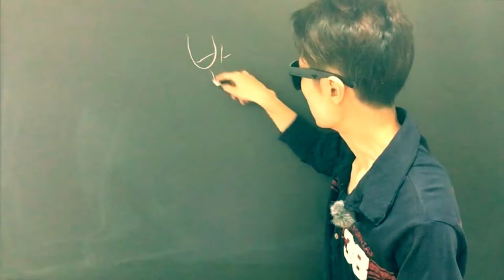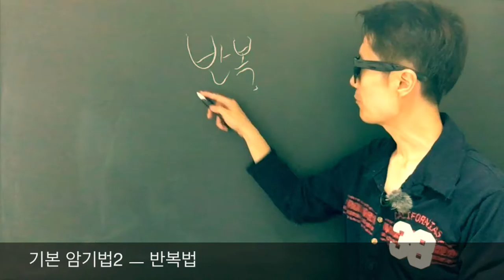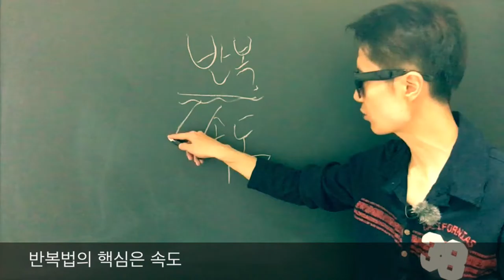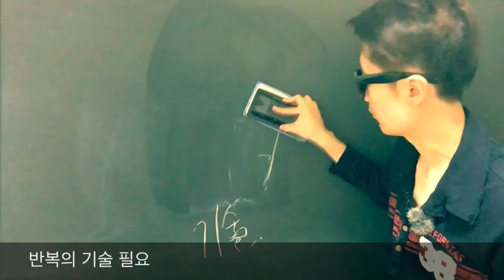[단어의신 ] 반복이 쉽다면 누구나 서울대 가고 김연아 된다